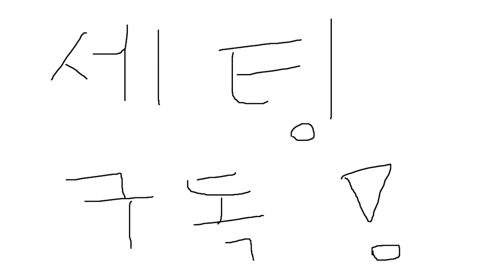처음 보는 헬리콥터 발견!? (스카이 리프트 리뷰) 기차도 옮긴다는 그 헬기 리뷰 !!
안녕하세요 세팅입니다.
영상을 봐주셔서 감사 드립니다 !!